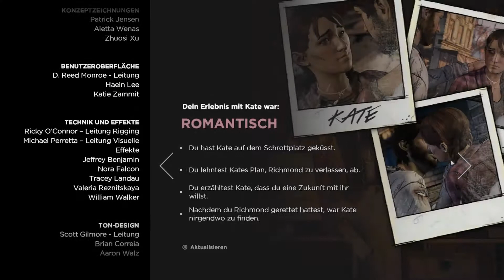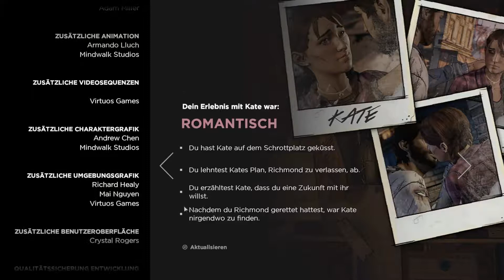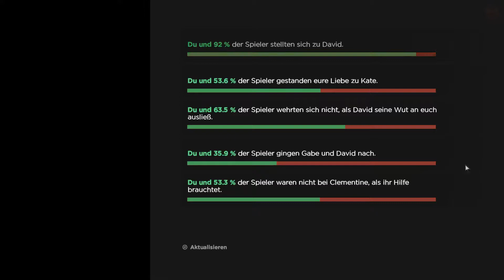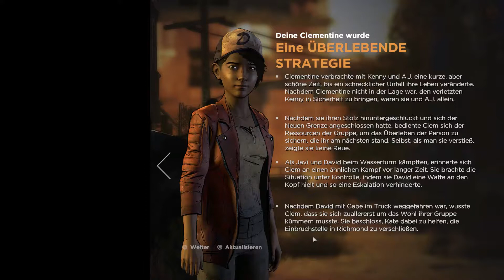THE WALKING DEAD: A NEW FRONTIER - Folge 19 - Zu viele Verluste [GERMAN]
LET´S PLAY The Walking Dead: A New Frontier

KOMMENTIERTE SPIELSZENEN VON:
WILLHELM CBG

DEUTSCH / GERMAN

Wenn Familie alles ist, was man noch hat... Wie weit wirst du gehen, um sie zu schützen?

Titel: The Walking Dead: A New Frontier
Genre: Abenteuer
Entwickler: Telltale Games
Publisher: Telltale Games
Veröffentlichung: 20. Dez. 2016

Hier könnt ihr eine kleine Spende dalassen wenn ihr wollt